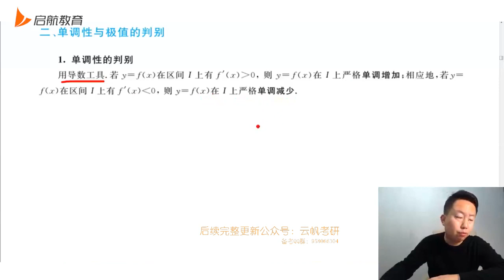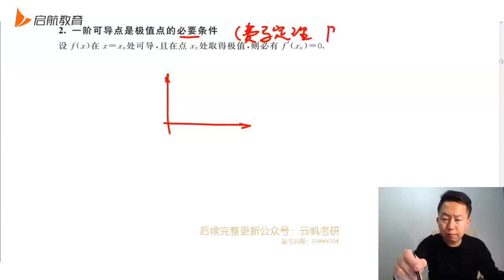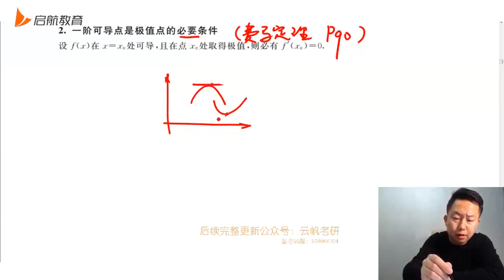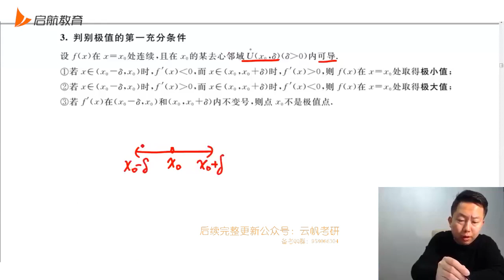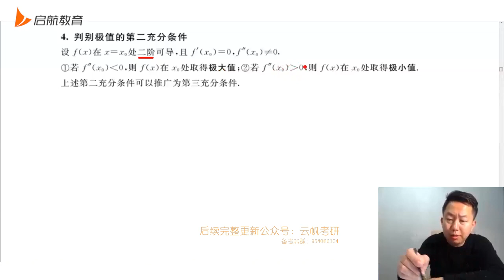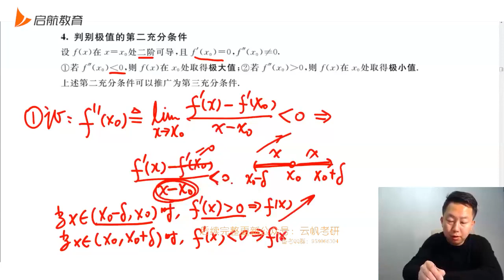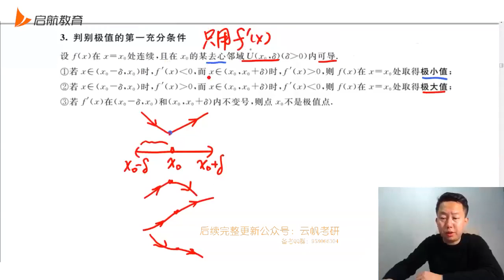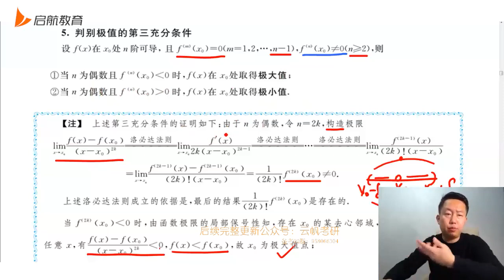33 第5讲单调性与极值的判别03